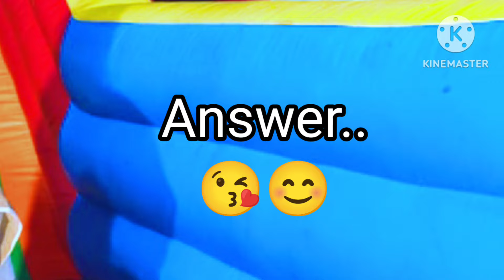choose one number | love quiz game |love quiz game today |love quizzes |puzzle game